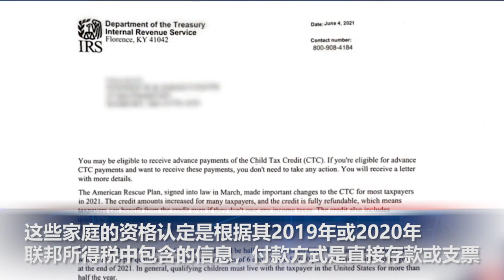拜登废除抖音、微信等app禁令，7月15日起6岁以下的儿童领$300，6岁至17岁领$250.